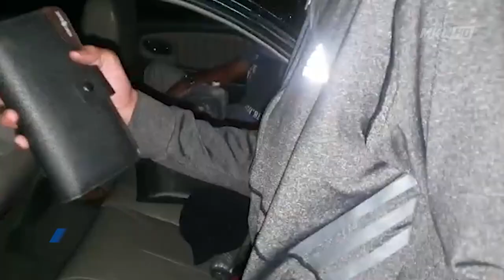Samseng Jalanan Cuba Langgar Polis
Kalau dah samseng... Nyawa orang seolah tiada nilai.

Mana tidaknya.. 4 samseng jalanan ini sanggup merempuh pegawai polis semata mata untuk meloloskan diri ketika operasi di Jalan Alor Setar ke Butterworth kelmarin.

Tak sampai 5 jam... Kesemua suspek berusia 18 tahun berjaya ditangkap di beberapa rumah dekat sekitar Sungai Petani.

Dalam operasi yang dijalankan Unit Risikan dan Operasi Jabatan Penguatkuasa Trafik Bukit Aman itu.. Suspek menunggang secara melulu dan merbahaya.

Aksi wheelie dan melanggar lampu isyarat merah antara kesalahan yang dikesan.

Ketika tangkapan dilakukan.. Suspek enggan bekerjasama dan bertindak melanggar seorang pegawai polis wanita.

Mangsa dikatakan cedera ringan.

4 motosikal terbabit disita.

Kesemua tangkapan disiasat mengikut Seksyen 42 kurungan 1 Akta Pengangkuta Jalan 1987.